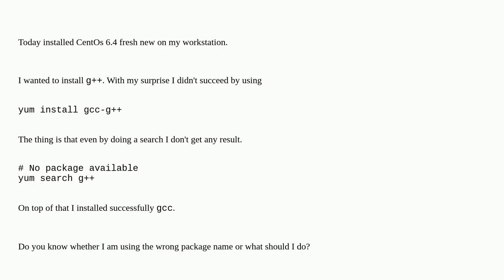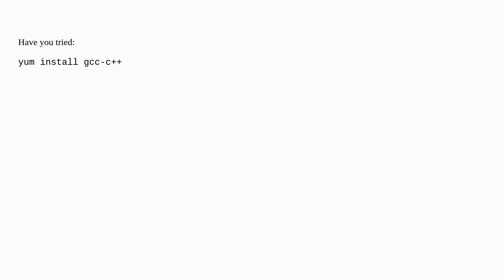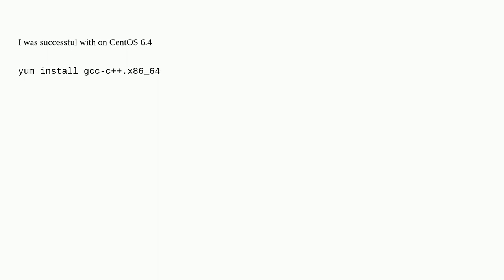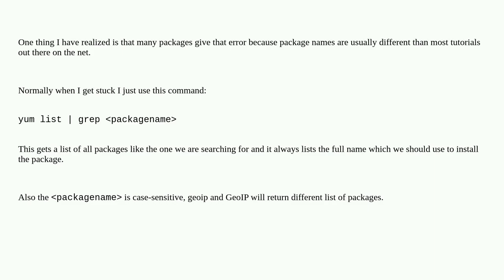yum install gcc-g++ doesn't work anymore in CentOs 6.4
A special thanks goes out to the community

  centos linux yum